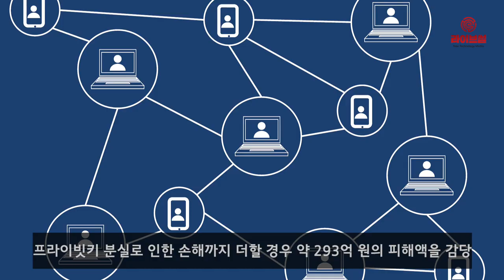[라이브썰] 암호화폐 거래소 ‘코인빈’ 파산 선언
국내 암호화폐 거래소 코인빈이 파산을 선언했습니다.

박찬규 코인빈 대표는 20일 서울 강서구 본사에서 기자회견을 열고 이같은 소식을 전했습니다.

코인빈은 지난 2017년 12월 170억 원 규모의 해킹 피해를 입은 것으로 알려진 암호화폐 거래소 유빗을 인수하며 출범했습니다. 박 대표는 이날 유빗의 해킹 피해 규모가 당초보다 많은 270억 원에 달한다고 밝혔습니다.

박 대표는 코인빈이 파산을 택할 수밖에 없었던 이유로 우선 내부 임원의 횡령·배임 문제가 발생했다고 설명했습니다. 박 대표는 전 유빗 대표이자 코인빈에서 본부장으로 근무한 이모 씨가 비트코인을 일부 인출했고 이 과정에서 생성된 비트코인 프라이빗키(비밀키)를 삭제했다고 주장했습니다.

박 대표는 “지난 2014년부터 암호화폐 거래소를 운영하는 등 관련 지식이 상당한 이 본부장이 실수로 프라이빗키를 분실했다고 보긴 어렵다”며 “비정상적으로 이뤄진 업무를 봤을 때 횡령·배임에 해당한다”고 강조했습니다.

박 대표는 이씨가 암호화폐 지갑인 콜드월렛의 프라이빗키를 분실하면서 520비트코인(BTC), 101.26이더리움(ETH) 등 약 23억 원의 손실을 보게 됐다고 밝혔습니다.

또한 가상계좌 발급정지 등 정부 규제가 지속되면서 정상 영업이 어려웠고, 운영비용이 지속 증가해 부채가 급증한 것도 파산을 택할 수밖에 없는 이유라고 전했습니다.

코인빈이 법원에 파산 절차를 밟게 되면 약 3개월의 기간이 소요될 전망입니다. 코인빈은 유빗 인수로 해킹 피해액 270억 원을 가져왔기 때문에 이번 프라이빗키 분실로 인한 손해까지 더할 경우 약 293억 원의 피해액을 감당해야합니다.

코인빈은 유빗 해킹 피해액의 30%에 해당하는 금액을 거래소가 자체 발행한 ‘코인빈 코인’으로 회원들에게 우선 지급한 바 있습니다. 추후 코인빈 영업이익이 발생하면 해당 코인을 사들여 보상에 나선다는 계획이었지만 무위로 돌아간 셈입니다.